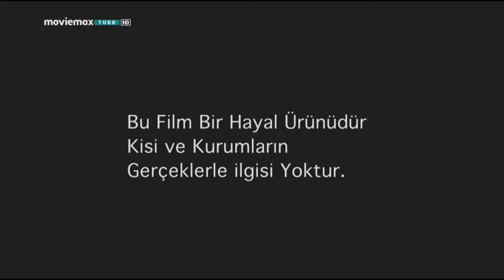KOZ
KOD ADI KOZ HAİNLERE VURULAN TOKAT